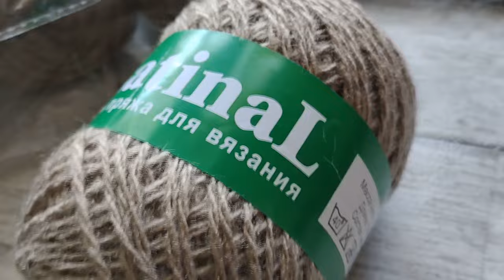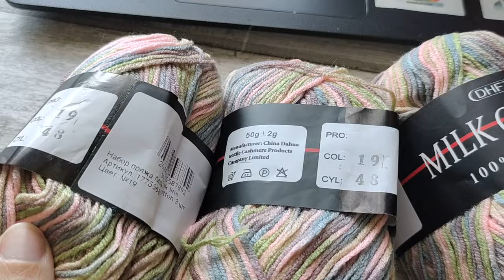Очень бюджетная пряжа с Валдберис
Поддержать мой канал по желанию можно денежкой:
Для РБ (МТС) + 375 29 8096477
Для РФ, РБ карта: 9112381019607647   , SVIATLANA NASOVICH    , 02/29

Отделение № 334